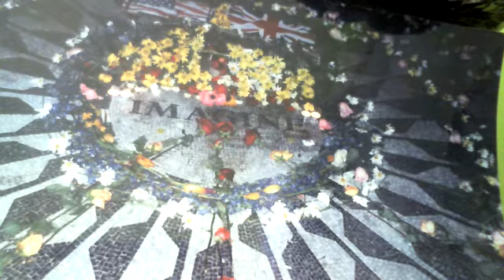Awakening Your Divine Blueprint with Kimberly Crowe Oct 2020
Please join Kimberly Crowe  and me as we talk about Releasing from The Mind Constructs of Humanity and Awakening Your Divine Blueprint to Be your Sovereign Self and so much more, as well as live Q&A and energetic processes.

Kimberly  will be doing mini healing sessions on the call with live callers, a group healing activation with the Greater Aspect to Access Your Sovereign being through Activating your Source Codes of Your Divine Blueprint.

Here's your opportunity to Uncover and Empower your Inner Awakened Mastery.
- Having a clear connection of your Divine Blueprint during these trying times.
- When You align your Blueprint your Sovereign Being flows and a whole new way of being evolves. The Connection allows you to give meaning and context to the things that happen in your life.
- You'll find the Truth of your Sovereign One in achieving more clarity by connecting and Awakening your Divine Blueprint